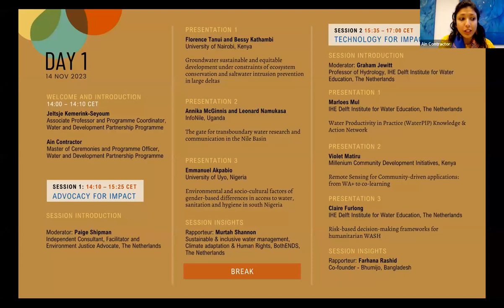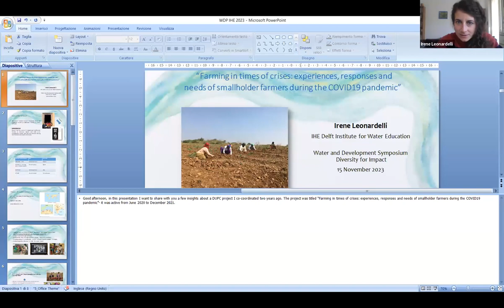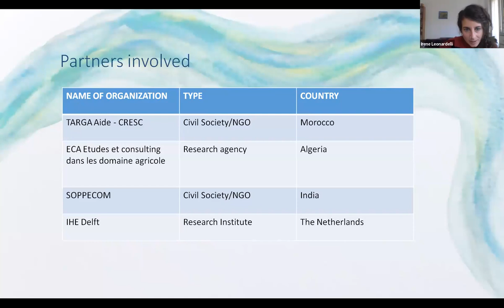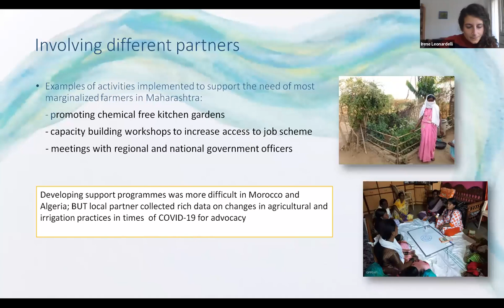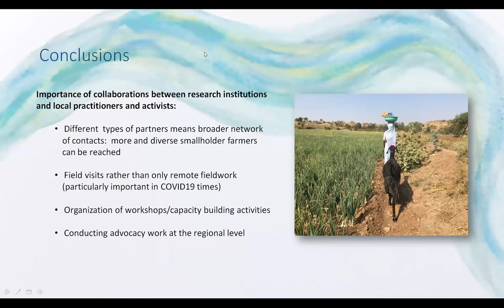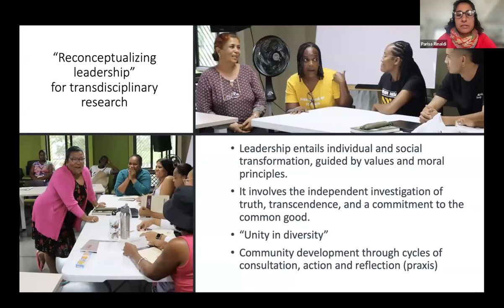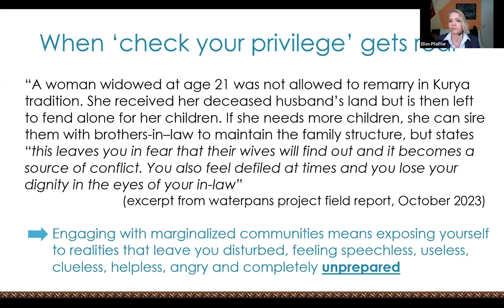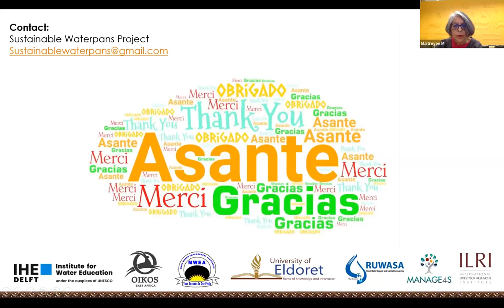IHE Delft 💧 Water and Development Symposium 2023: Beyond Reporting Impacts - Welcome and Session 2.1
The inaugural annual (online) symposium of the Water and Development Partnership Programme was held from 14-16 November 2023. This symposium aimed to inspire participants to go 'beyond reporting impacts.'
More information about the Water and Development Partnership Programme can be found
Join the conversation! We invite you to use our official event hashtags: WaterandDevelopmentSymposium, BeyondReportingImpacts, WaterCare, and IHEDelft. Share your experience, connect with fellow participants, and stay updated with the latest information about the symposium.